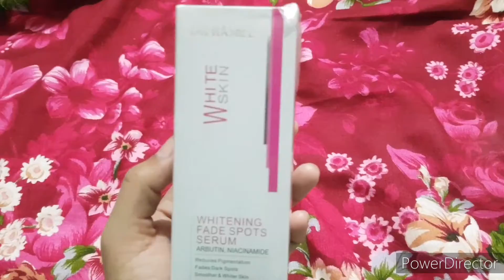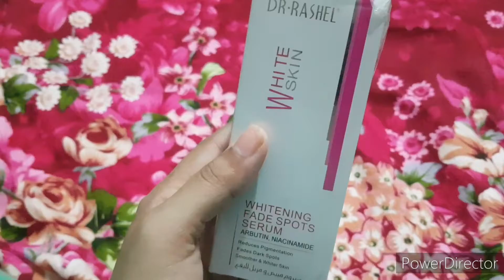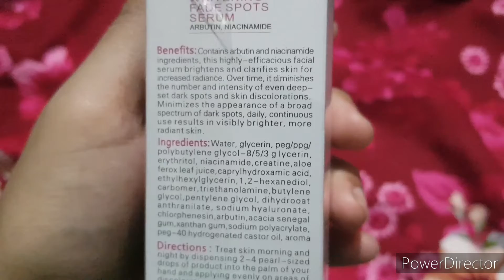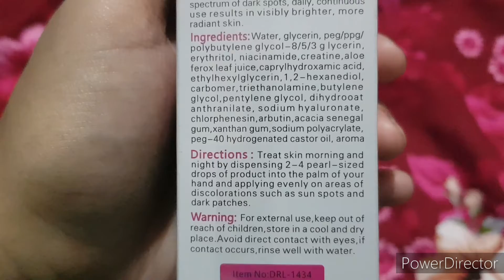whitening serum honest review- Dr.rasheel whitening fade spots serum😍